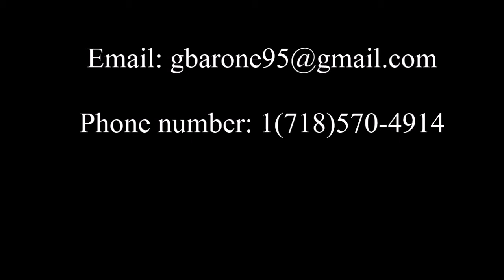Giuseppe Barone video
Professional Soccer Player Giuseppe Barone (01/25/1995)